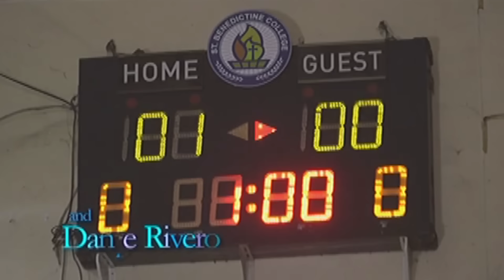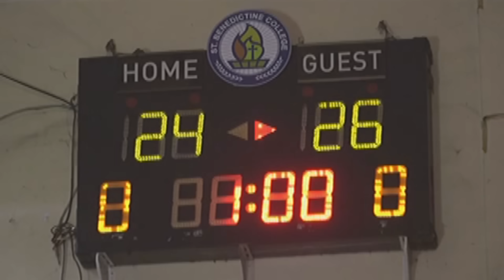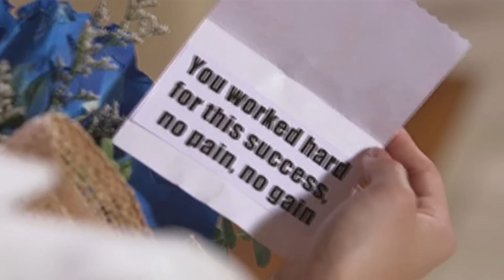Full Episode 2 | And I Love You So | YouTube Super Stream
After her team's impressive victory against Trixie's during a volleyball match, Joanna receives an offer to study at St. Benedictine College (SBC) as member of its volleyball varsity team. Things start off good for Joanna during her first day at the prestigious university—until she engages in an awkward encounter with Trixie. Trixie, meanwhile, swears to make Joanna's stay at SBC a living hell, but her tactics inadvertently backfire on her.